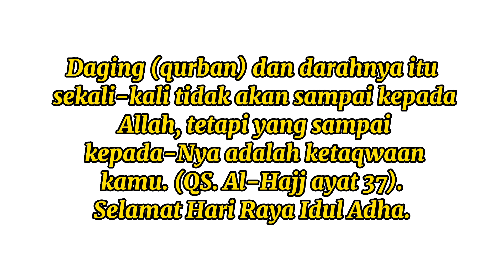Selamat hari raya idul adha 2023 - Brebes - jawa tengah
Daging (qurban) dan darahnya itu sekali-kali tidak akan sampai kepada Allah, tetapi yang sampai kepada-Nya adalah ketaqwaan kamu. (QS. Al-Hajj ayat 37). Selamat Hari Raya Idul Adha